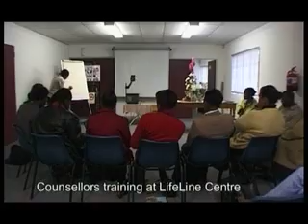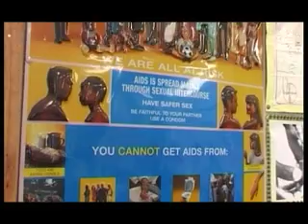HIV, South Africa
SAFRICA